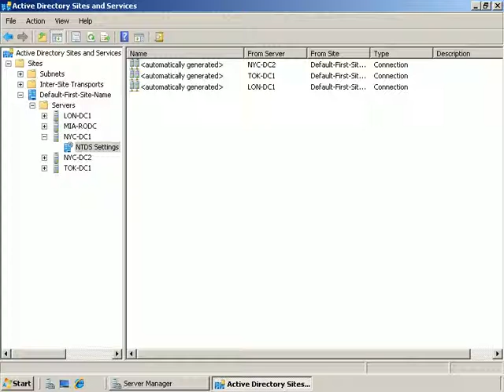6425A_Module 1_Demo 1-3-1-2_Configuring Global Catalog Server.avi